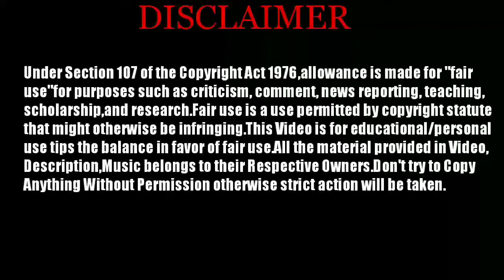PUBG Mobile 0.9 | All Major Updates You need to Know! | Night Mode, New Guns & More! Download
Not Globally Released Yet.

HOW TO DOWNLOAD FROM MY LINKS:::
Just Open Links , Wait for 5 sec , Click Skip AD , Make Sure No ad will pop up, if it does Go back  , and you will redirected to the Respected Link.
🔊Copycat & Fake YouTubers Stay Away🚶
🚯 Don't Copy Links🔗👿👿👿👿👿👿👿

About the Channel :- Here you find awesome
 and real content of Gaming, Android tricks , Highly Compressed and mod games , working videos!!!

         ✓King K Gamespot
                         And
               ✓King K CLUB

Good -- Bye